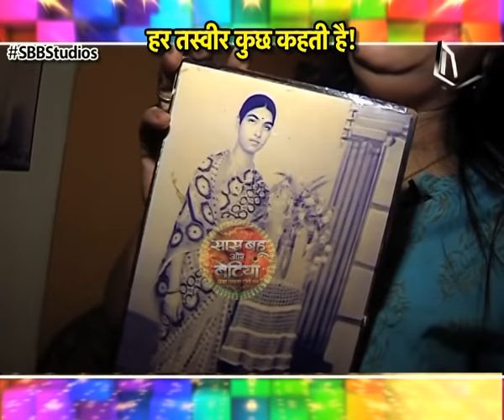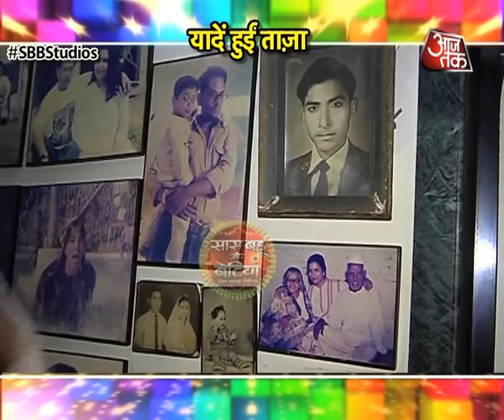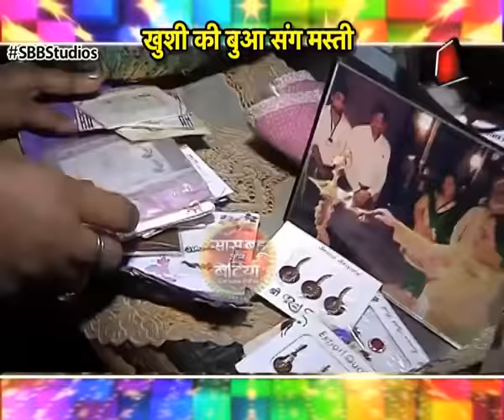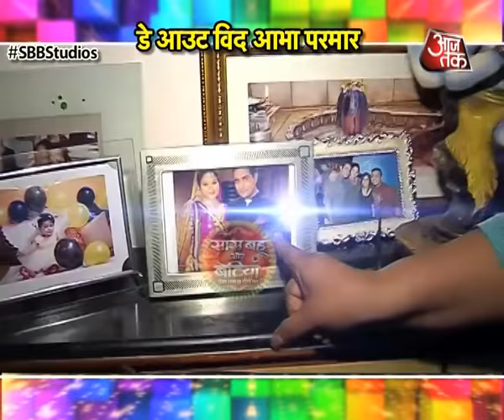Dayout With Abha Parmar aka Naina's Taiji From Yeh Un Dino Ki Baat Hai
Checkout a fun filed day out with Abha Parmar of Iss Pyaar Ko Kya Naam Doon & Yeh Un Dino Ki Baat Hai fame in this video..